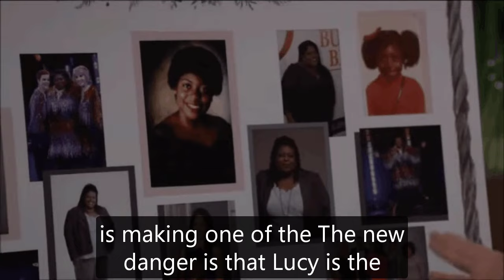General Hospital Shocking Spoilers Lynn Herring reveals Lucy's attack, Tracy's painful end